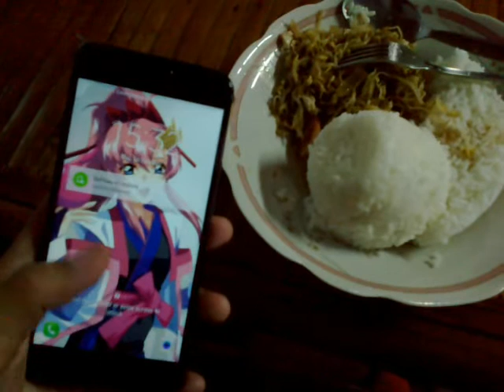Oct2017: JD Lunch set, Toge ulam, Lobby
Date Recorded : Thursday , 12 October 2017